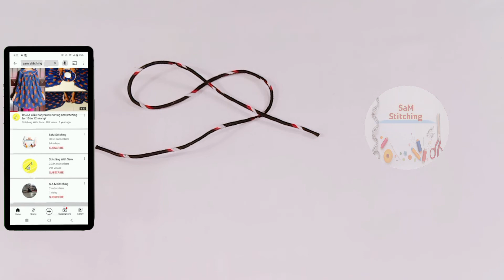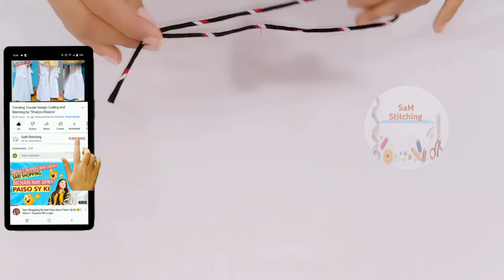Thin dori banane ka tarika | How to make thin dori by "SaM Stitching"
Assalamualaikum!
Is video main apko main boht he asan tarike sy thin dori bnana sikhaoon gi Jis ko ghar main ap boht easily bana skty hain.